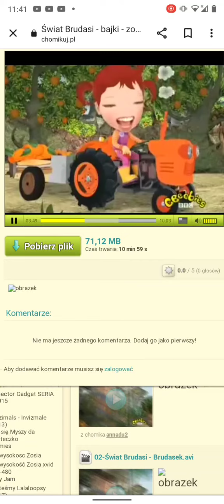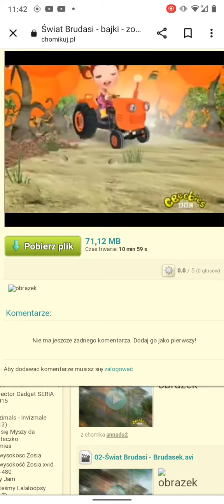dirtgirlworld big orange tractor polish ( taken from juice and tools )